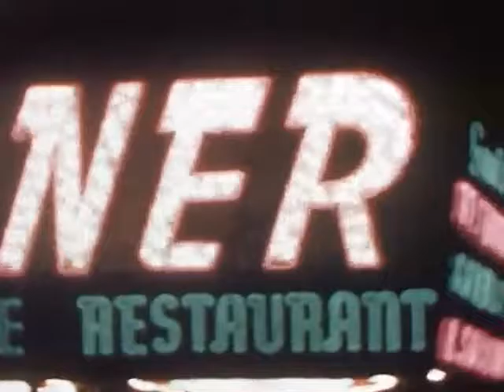Synclavier 9600 // Duduk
Made with a Synclavier in 1993/94. Video from the Prelinger Archive added in 2017. This 20-year-old plus DAT transfer yields some distortion and artifacts.